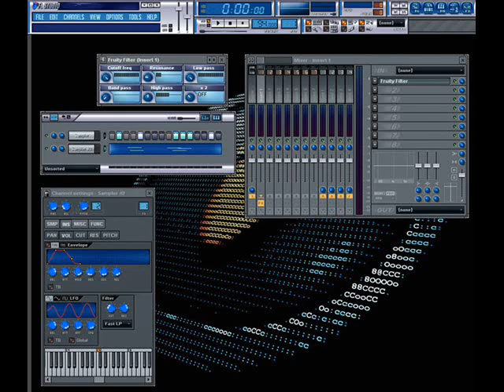Fl Studio - Lil Jon II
fue esha en el fl studio 9 (Y) me kedo bien el beat